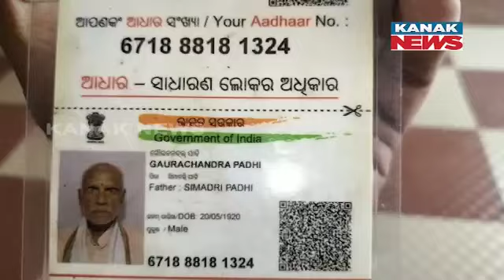Fascinating Phenomenon Of Voters Over 100 Years Old Who Continue To Participate In Elections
Centenarian Voters: Defying Age, Upholding Democracy | Insights & Reactions